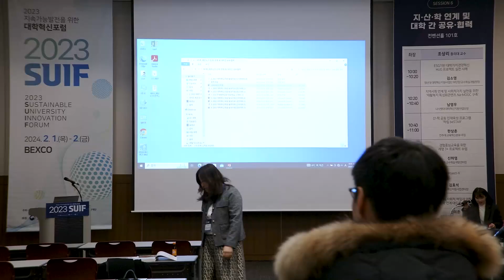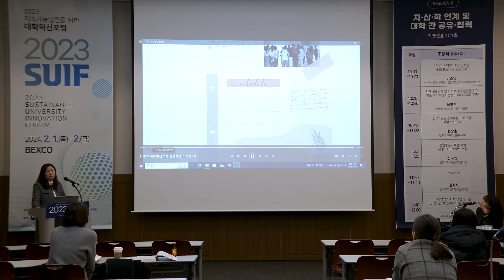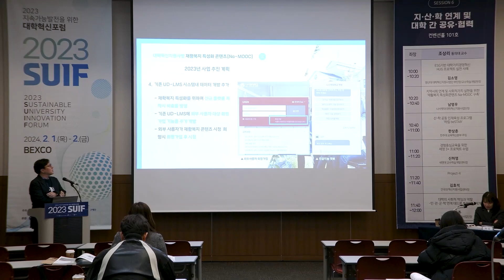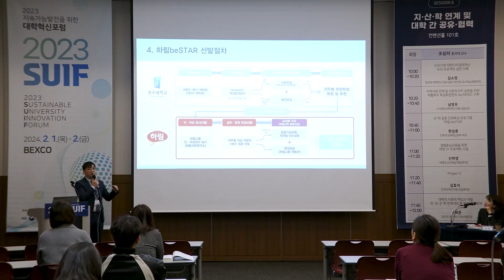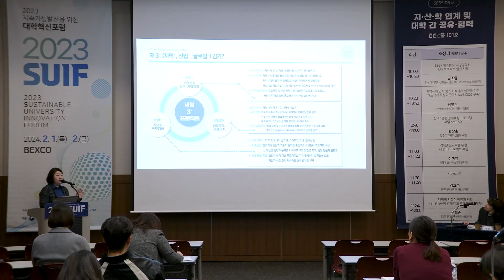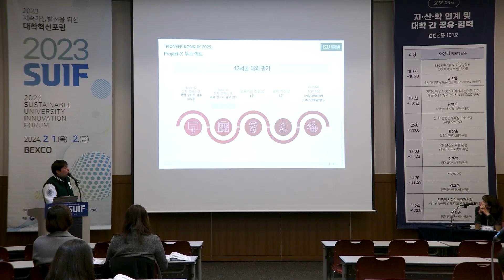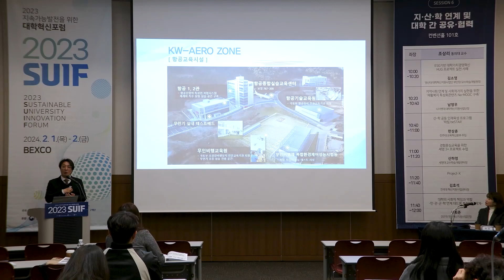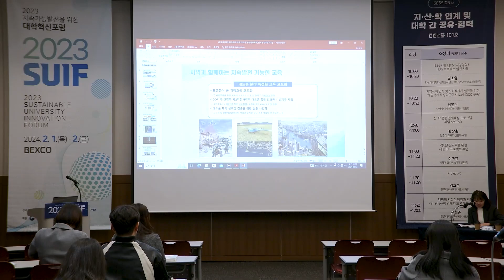≪2023 대학혁신포럼≫ 분과 세션ㅣ지·산·학 연계 및 대학간 공유·협력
세션 주제ㅣ 지·산·학 연계 및 대학간 공유·협력
좌장ㅣ 조상리 동의대 교수

발표ㅣ
0:00 소개
00:01:08  사례1. (영산대)ESG기반 대학가치경영혁신 - HUG 프로젝트 실천 사례
00:24:00  사례2. (나사렛대)지역사회 연계 및 사회적가치 실현을 위한 '재활복지 특성화콘텐츠 Na-MOOC 구축'
00:40:27  사례3. (전주대)산-학 공동 인재육성 프로그램 ‘하림 beSTAR'
00:57:37  사례4. (세명대)경험중심교육을 위한 세명 3+ 프로젝트 수업
1:12:57  사례5. (건국대)Project-X
1:27:08  사례6. (경운대)대학의 사회적 책임과 역할 - 민·관·군·학 연계 대드론 통합방호 체계 -